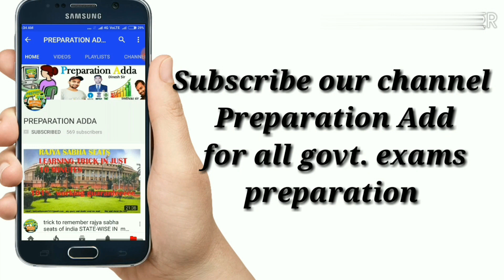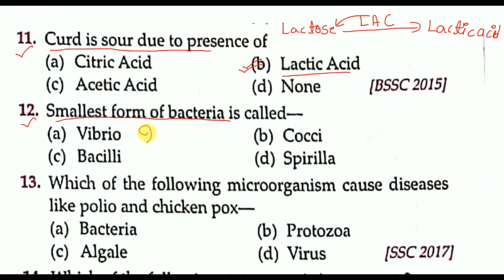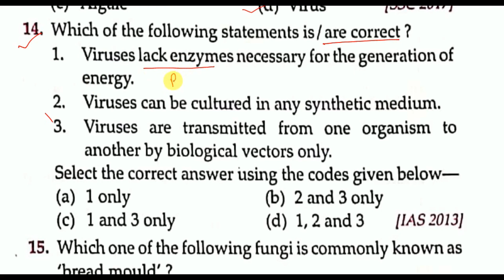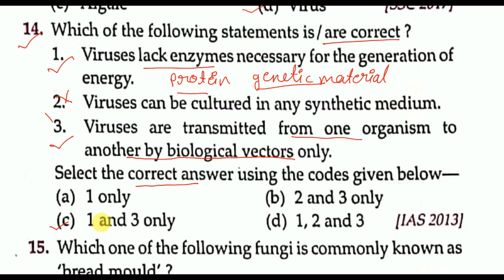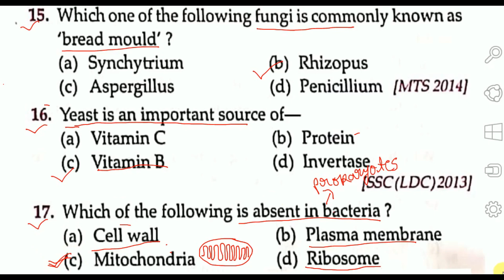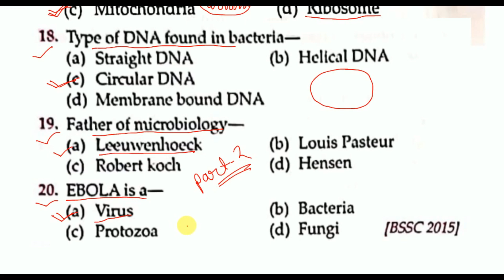Lucent Biology Mcqs 11-20/Chapter-3 MICRO ORGANISM mcqs / Biology mcqs by Preparation adda